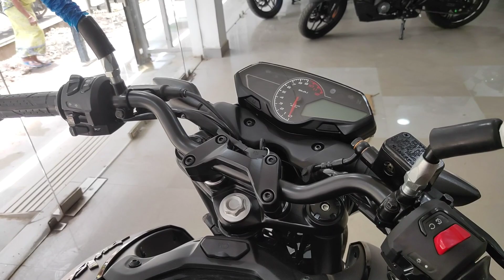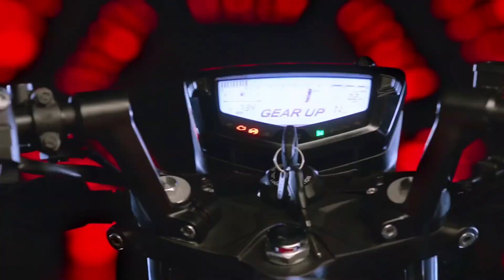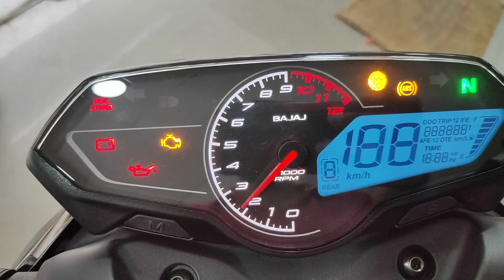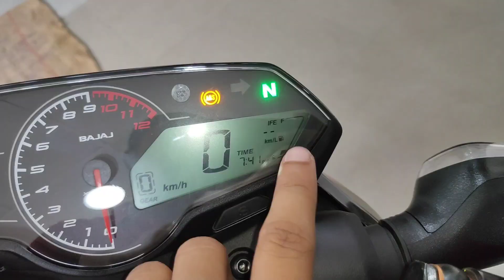Pulsar N160 Dual Channel ABS vs Apache 160 4v Special Edition Detailed Comparison in Bengali